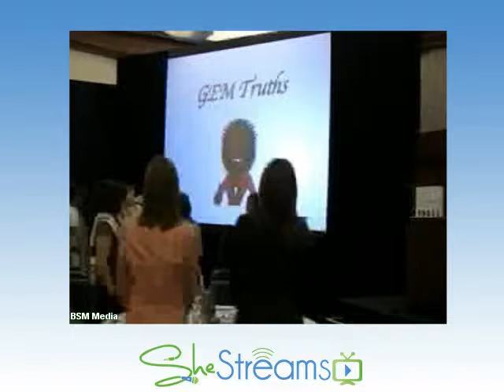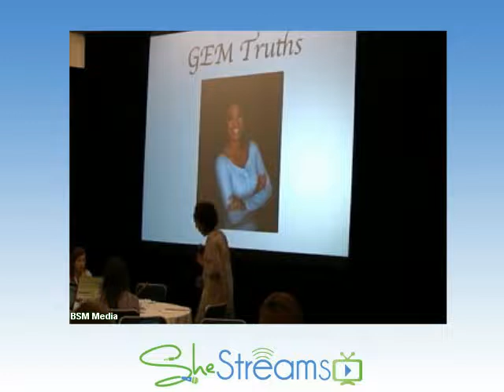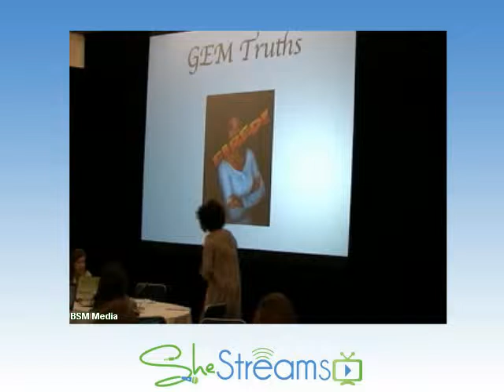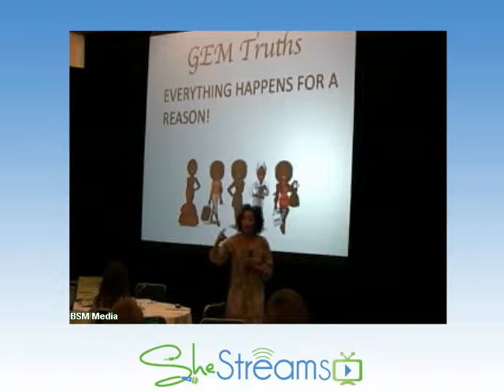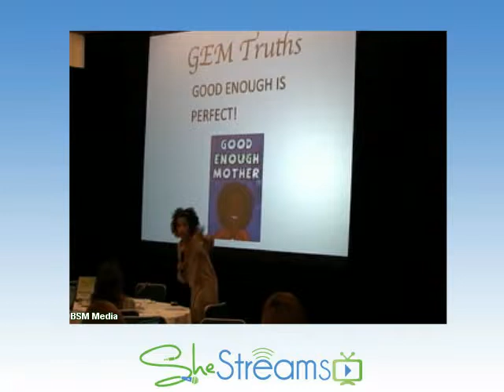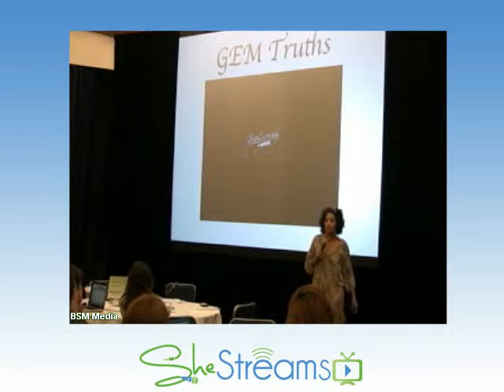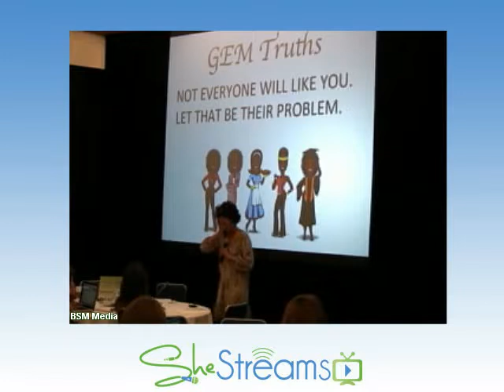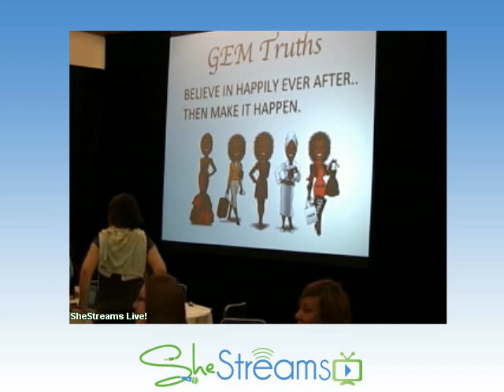René Syler Speech - SheStreams Conference 2011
René Syler's headline speech from SheStreams Conference 2011 in New York City. René Syler is a woman on a mission! After two decades as a television news anchor, including 4 years on CBS's The Early Show, Syler decided it was time for a change. Tired of reading from a teleprompter, René was determined to find her own voice and inspire women like herself -- juggling busy lives, raising children and trying to live up to impossible parenting ideals. The result René's missive on modern motherhood, Good Enough Mother: The Perfectly Imperfect Book of Parenting and its subsequent